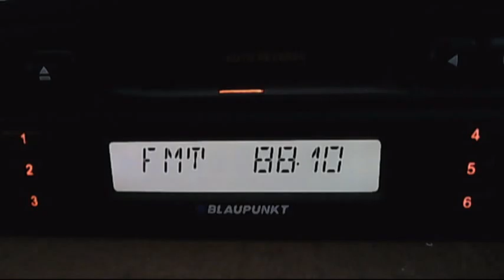horizont kavarna kaliakra dx in central bucharest